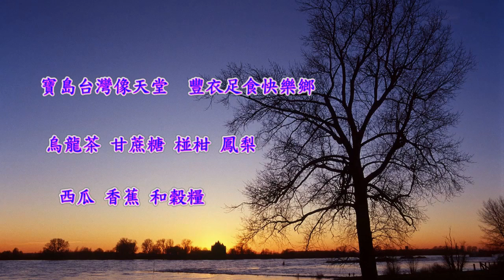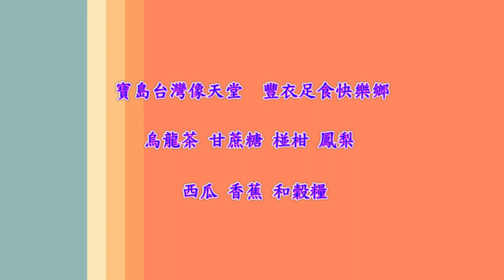樟新客家歌謠班~寶島台灣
樟新客家歌謠班~寶島台灣(溫貞玲老師教唱)
 【寶島台灣】
桃竹苗客家山歌
樟新客家歌謠班~寶島台灣教唱